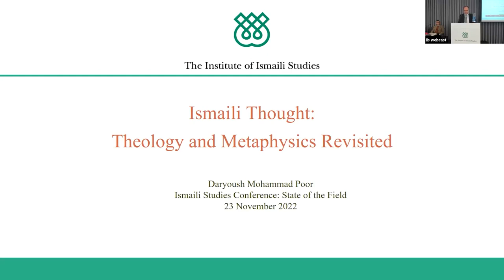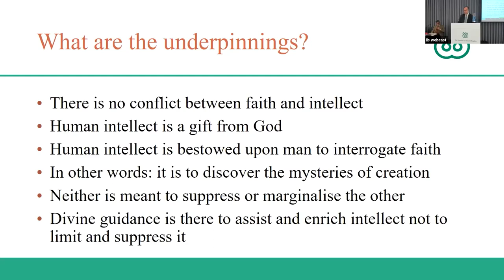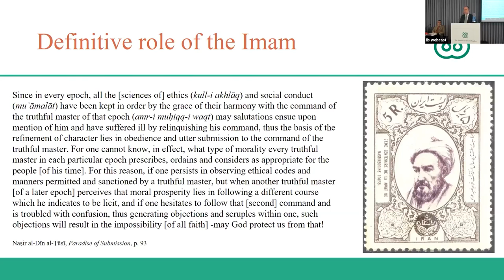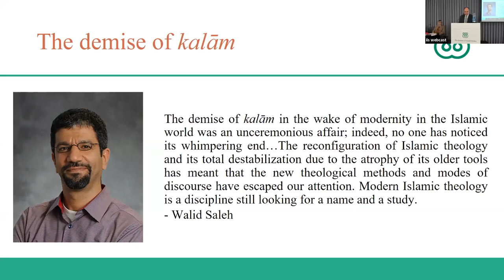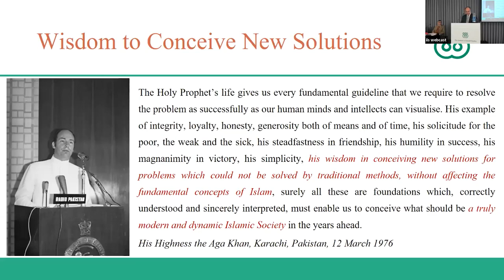Theology and Metaphysics in Contemporary Ismaili Thought Daryoush Mohammad Poor - 23 November 2022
Aga Khan Centre
Institute of Ismaili Studies
Ismaili Studies Conference: State of the Field